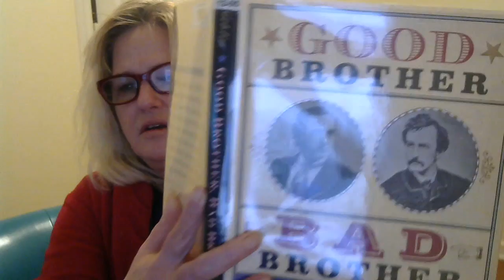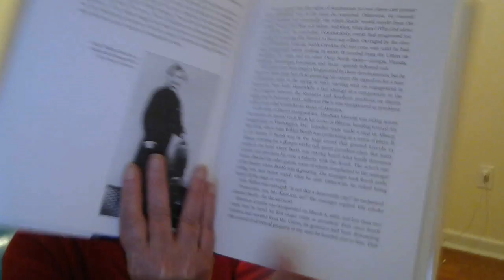James Cross Giblin - Good Brother, Bad Brother librarything.com